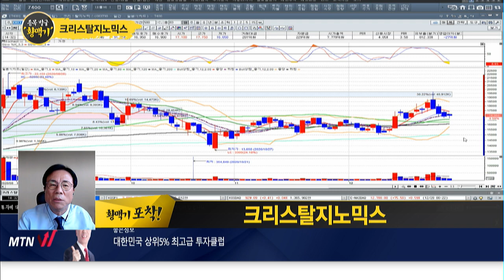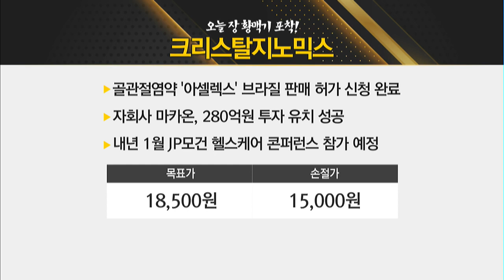[좋은정보의 황맥기] "11/3 '위드텍'과 11/23 '센코'의 재공략 포인트는?" / 머니투데이방송 (증시, 증권)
12/28 빨간 상승의 맛 1부

(화상) 좋은정보 나종식 / MTN W 전문가

- 11/3 제시 위드텍 수익률 +92.2% (최고가 기준) 재공략 포인트!
- 11/23 제시 센코 수익률 +59.9% (최고가 기준) 재공략 포인트!

▶크리스탈지노믹스
- 내년 1월 JP모건 헬스케어 콘퍼런스 참가 예정
- 자회사 마카온, 280억원 투자 유치 성공
- 골관절염약 ‘아셀렉스’ 브라질 판매 허가 신청 완료